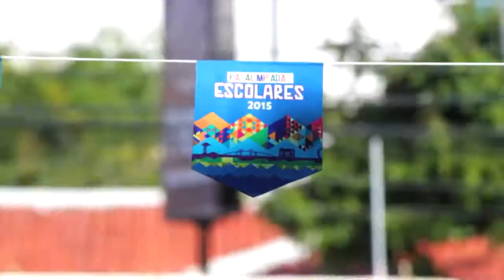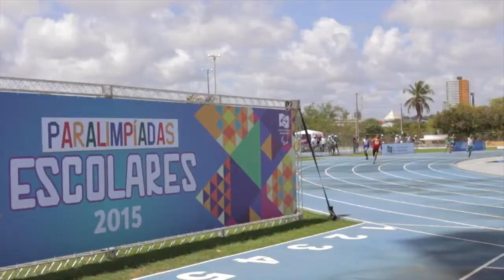Paralimpíadas Escolares incentivam o desenvolvimento de novos atletas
BRASIL 2016 – 06.01.16: Os atletas Alan Fonteles, do atletismo, e Abner de Oliveira, do judô, começaram a carreira pelas Paralimpíadas Escolares. Essas competições contribuem para o esporte brasileiro incentivando o desenvolvimento de novos atletas.